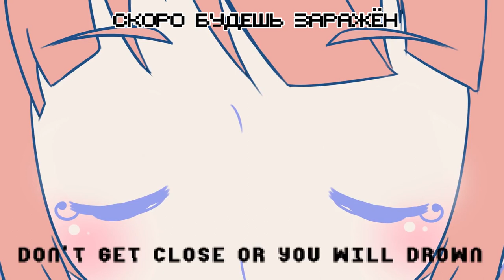【Miru】Last of Me (Megurine Luka V4X rus cover)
Ухожу из фандаба, это был мой последний кавер  в этой теме.